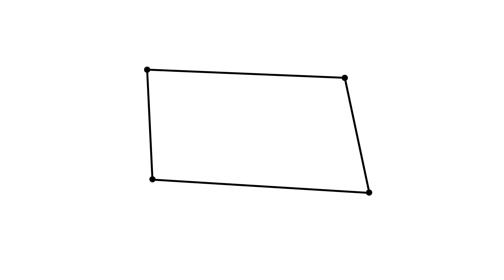Magic Dot Animation Test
An animation technique inspired by Alex Griggs.
I had fun making those dots move around and it took me only 5 days to make it.

I tried to bring life to these dots as possible. This exercise is really fast and easy, you can do it multiple times and test out different ideas.

Also, sorry if it's short. I was in a rush.